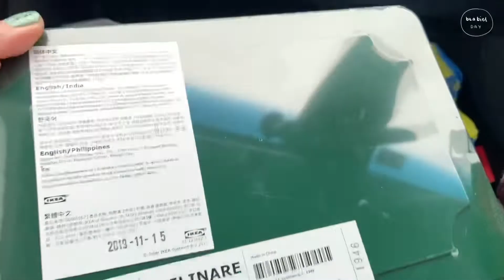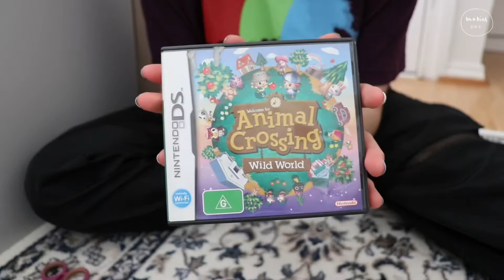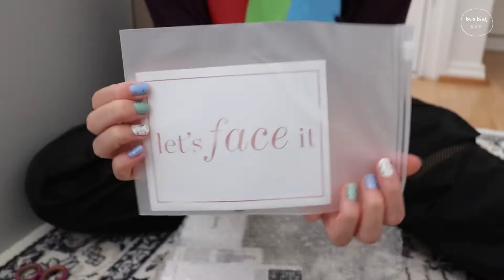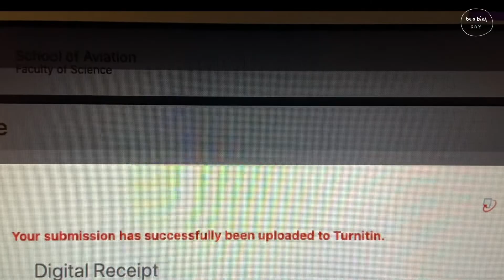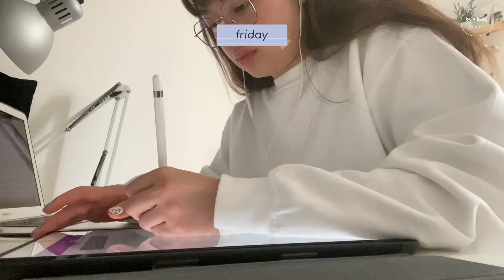(vlog EP.8) i cut bangs bcs of isolation | bea Biel day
Hello~~

Use by code BEABIEL22 to get enjoy extra discounts on your order!

Hey guys!
This week I vlog through the first week of social distancing. As you can see it has already tempted me to cut my hair 😅. I really miss going out, especially to shops like IKEA hahah. Also can't believe I have to spend my last term of my degree at home.. :((( But all is well because I've got Animal Crossing to keep me occupied hahah.

Hope you guys are staying at home!! Best to be safe, happy and healthy during this time~

bea biel 💜